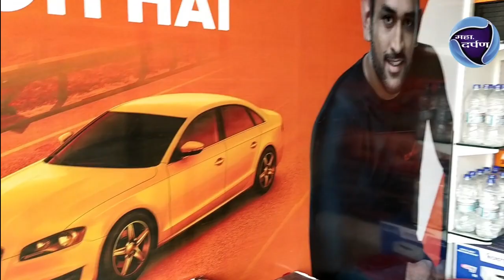माजी आमदार सुधीर पारवे यांचे महावितरणला निवेदन